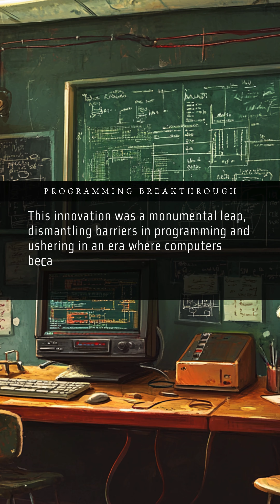Meet the Woman Who Revolutionized Computer Science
Explore the remarkable journey of Grace Hopper, whose groundbreaking work in the U.S. Navy and creation of the first compiler and COBOL revolutionized the world of computer science. Discover how her relentless curiosity and pioneering spirit continue to inspire generations of innovators.